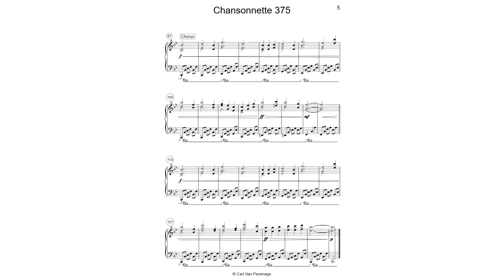CH375PIA - Chansonnette 375 Piano